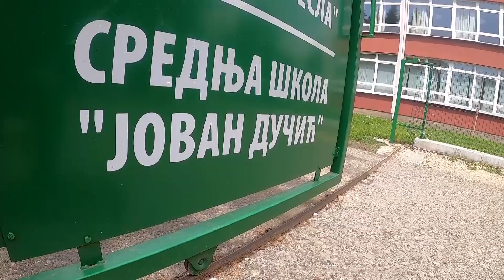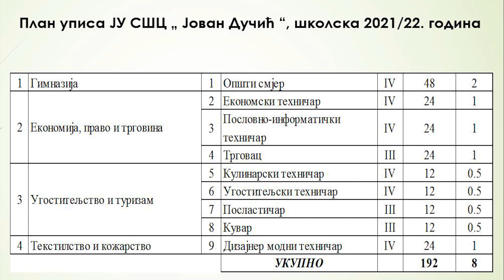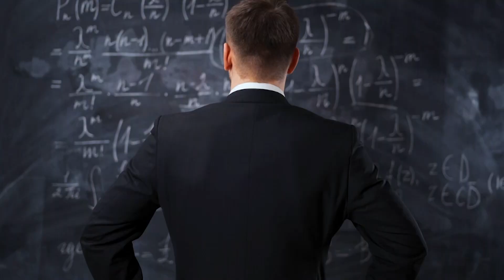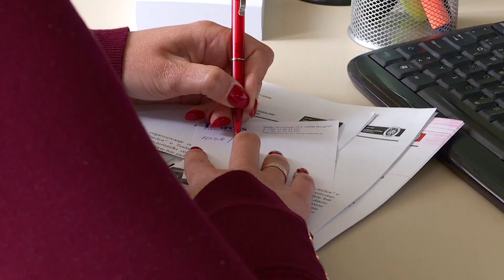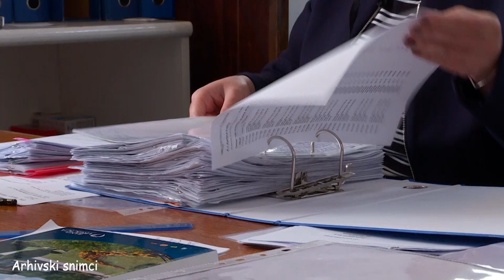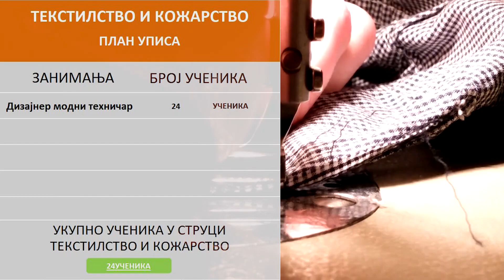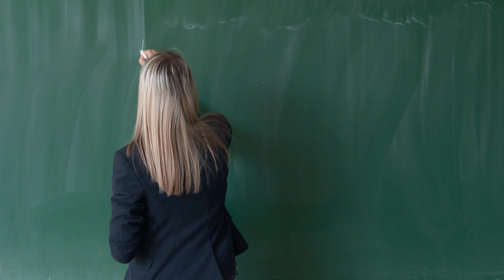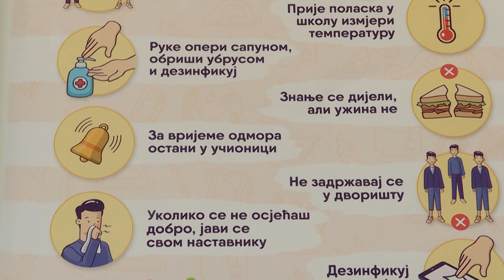Jovan Ducic PROMO VIDEO 2021